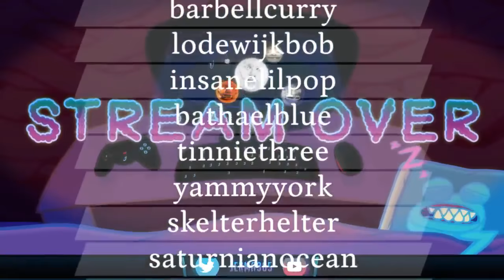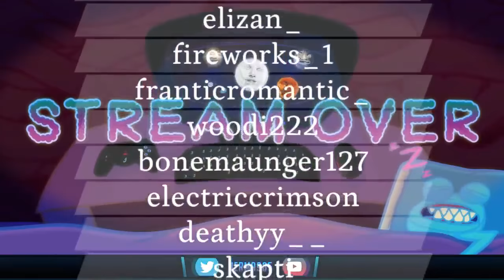Best of Jerma and Otto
The savoury smelling dog :)